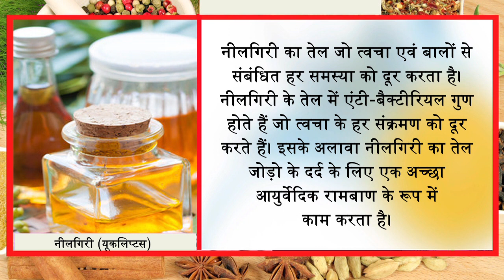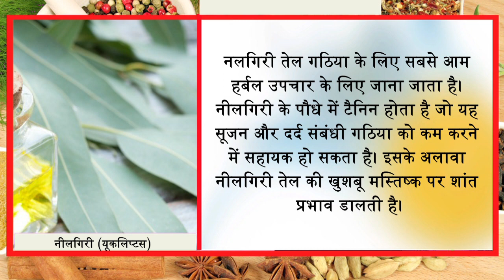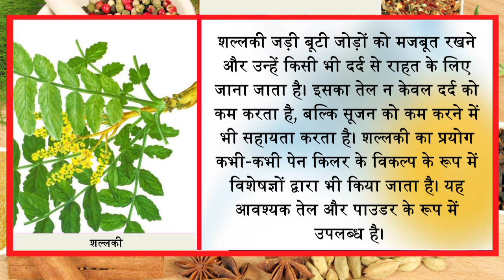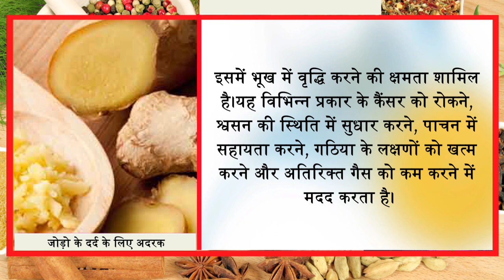अब निराश ना हों जोड़ों के दर्द से मिलेगी हमेशा के लिए मुक्ति,तरीका ये होना चाहिये || Jeevan mantra